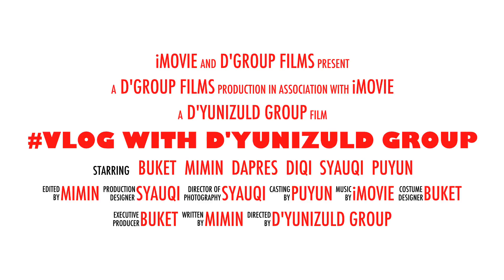VLOG WITH D'YUNIZULD GROUP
SELAMAT MERAYAKAN IDUL FITRI MOHON MAAF LAHIR DAN BATIN DARI DYUNIZULD GROUP.